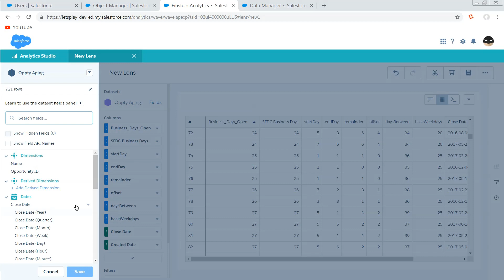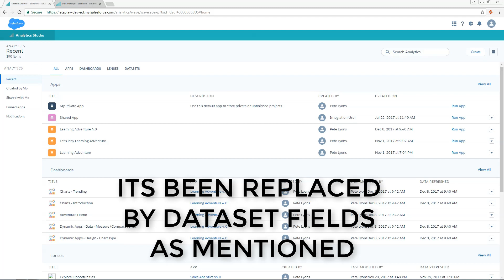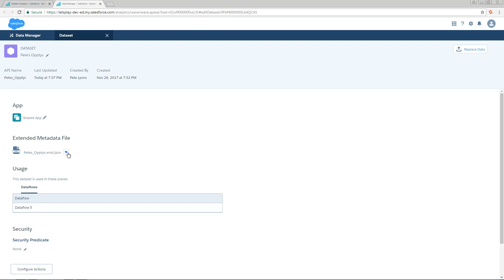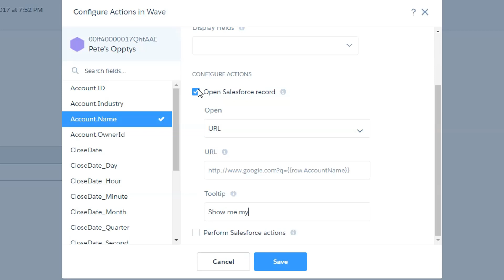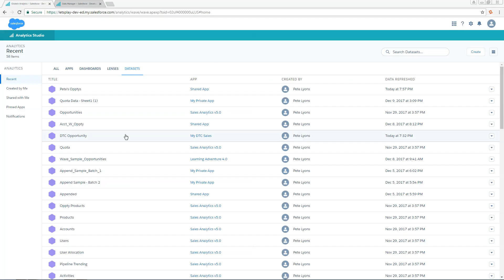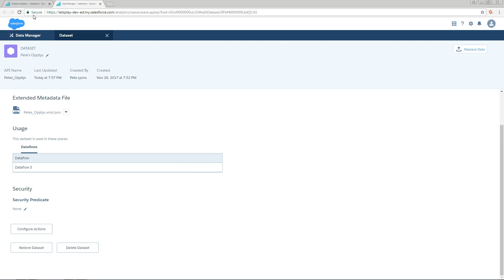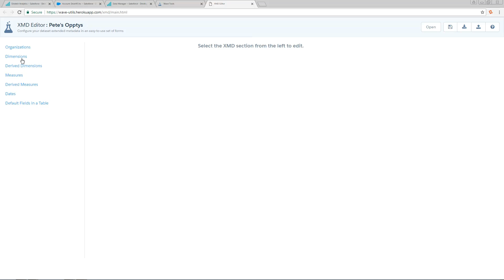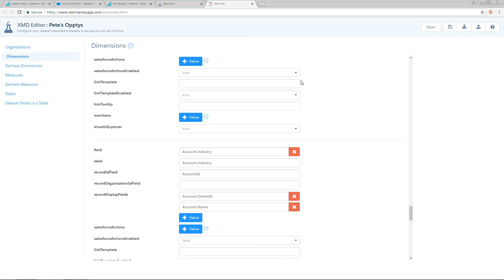Bonus - Record Linkout and Action Framework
A bonus video!  ...that I forgot to upload last year... oops!
How to enable record linkout and configure actions in Einstein Analytics.

Note:  Some of this information is outdated, especially as it pertains to Wave Labs.